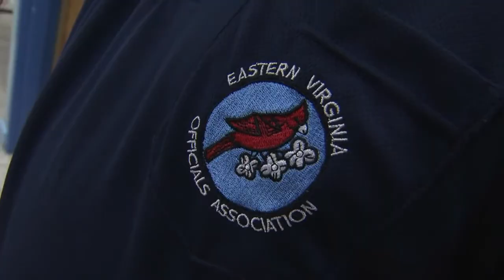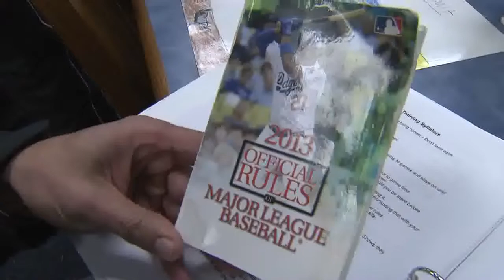Umpire Spring Training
Players aren't the only ones getting ready for the upcoming baseball season, umpires have to prepare as well. Chris Reckling has the story from Virginia Beach.